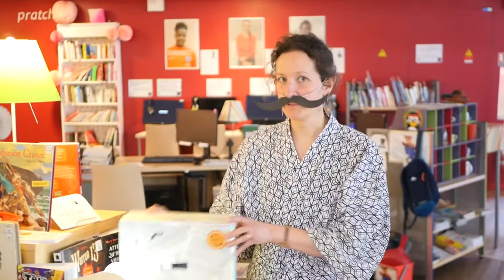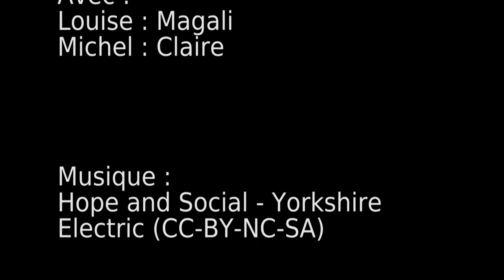Louise & Michel épisode 27 : avril 2018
Carpe d'avril !
Cette année, le 1er avril à la bibliothèque se fera sous le signe de la carpe  japonaise, puisque tout le mois d'avril sera un mois consacré au Japon ! Certes, nous n'avons pas de cerisier en fleur pour vous accueillir dans le jardin, mais nous vous proposerons plein d'ateliers, de jolies surprises sur les vitres et les murs, et du thé sencha pour remplacer exceptionnellement le thé à la menthe !